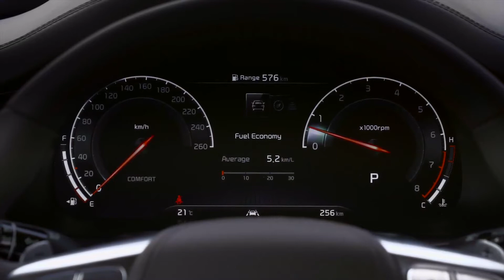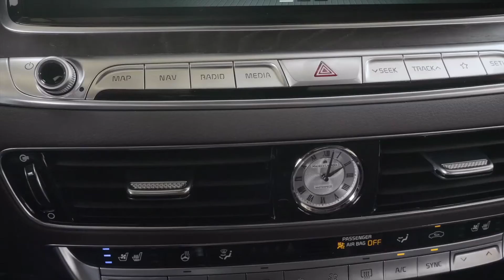2019 Kia K900 Interior Design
"Kia Motors has revealed its all-new Kia K900 flagship luxury saloon. The result of a collaborative effort by Kia’s global design headquarters in Namyang, Korea and the brand’s U.S. design studio in Irvine, California, the K900 combines beautifully balanced design with elegant, organic lines and geometric details. First unveiled at the New York International Auto Show, the K900 demonstrates the breadth of capability of Kia Motors on a global scale.

Although there are no plans to bring the car to the UK, the K900 introduces a modern air of elegance and gravitas to the full-size premium sedan segment. Inspired by the effect of ripples flowing across the surface of a calm water, the ‘tiger-nose’ grille acts as the focal point, with 176 jewel-like ‘cells’ within the grille, suggestive of released energy accelerating away from its centre. Natural, flowing lines emanate from the grille, rise over the bonnet, sweep through to the rear flanks and culminate at the rear."